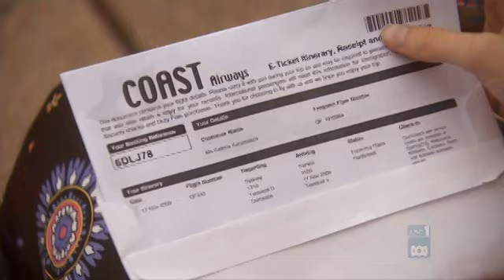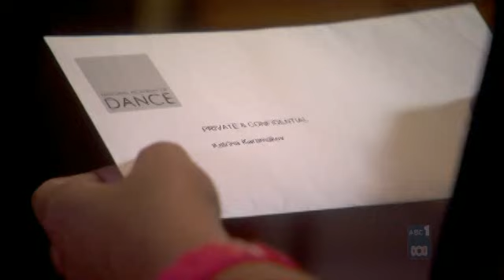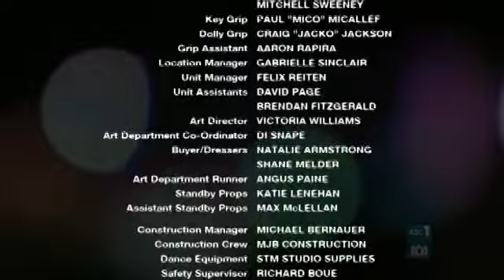1x26 sub Танцевальная академия / Dance Academy (2010)